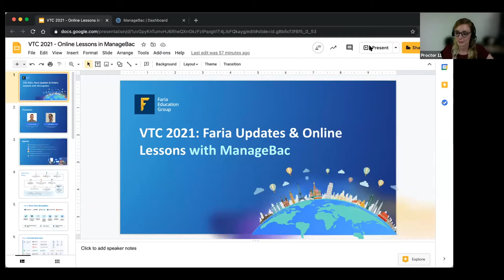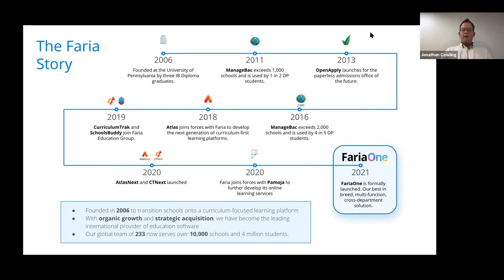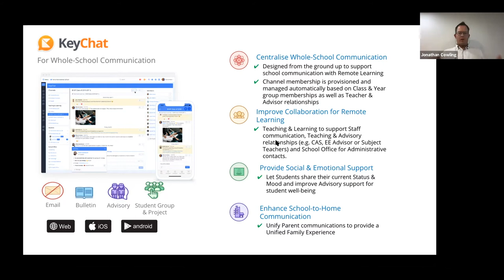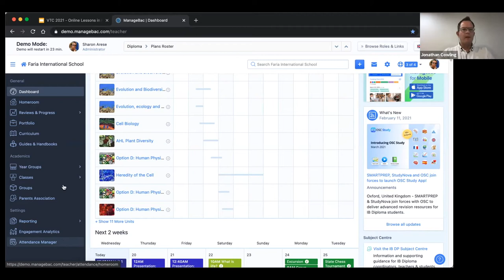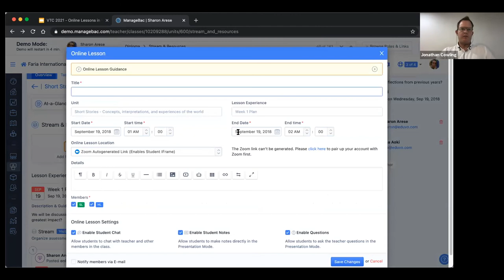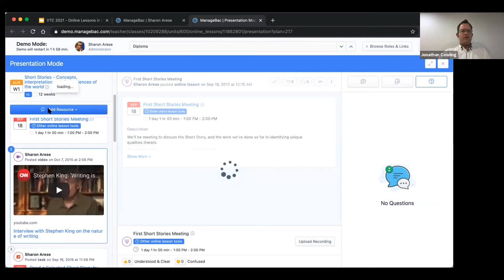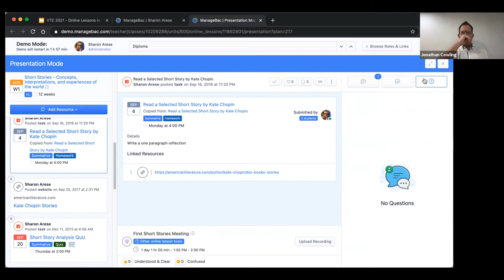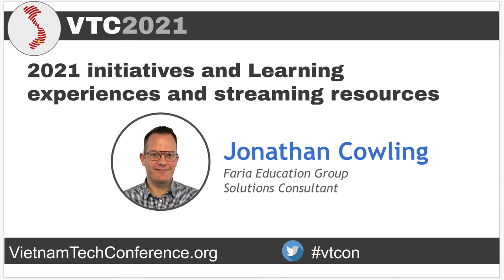2021 initiatives and Learning experiences and streaming resources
Presenter: Jonathan Cowling

Learn how teachers are in the driver's seat to decide how to curate content for their lessons, share out templates, and develop learning experiences with ManageBac's teaching & learning feature set. You’ll also hear a brief update about Faria/ManageBac’s plans for 2021 and beyond.